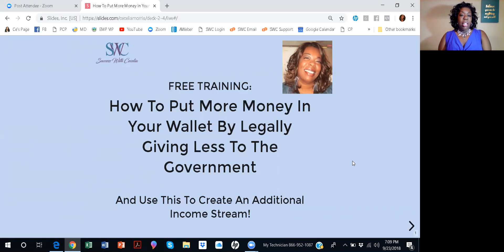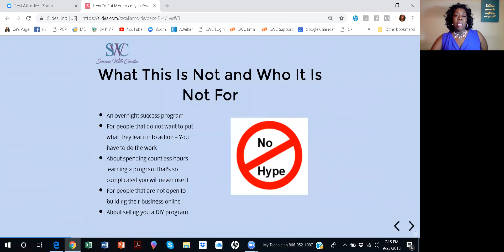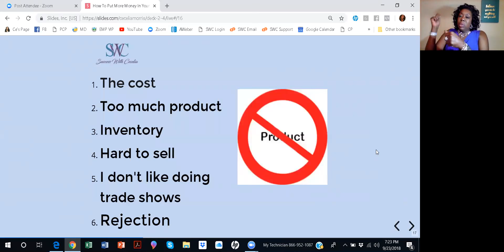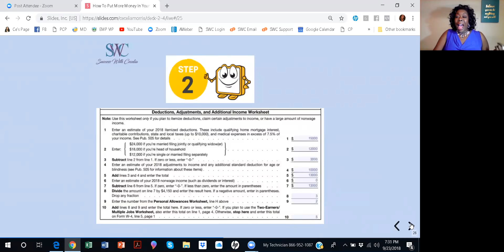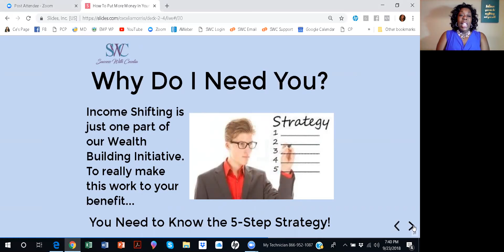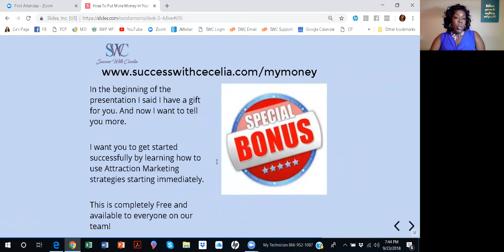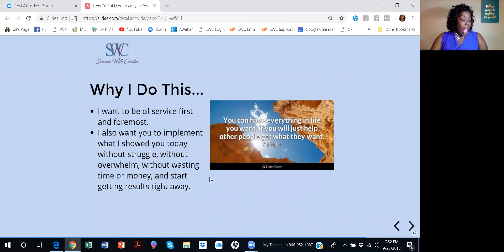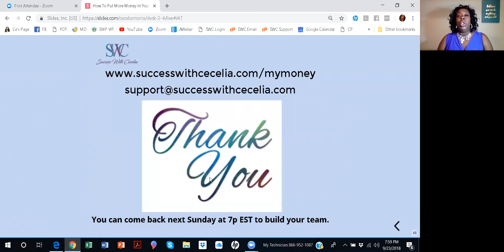How To Put More Money In Your Wallet By Legally Giving Less To The Government!!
Give Yourself A Raise by Shifting Your Money From The Government To Your Wallet!!